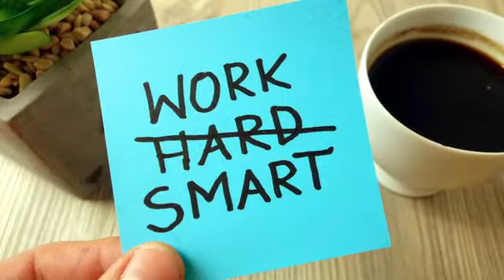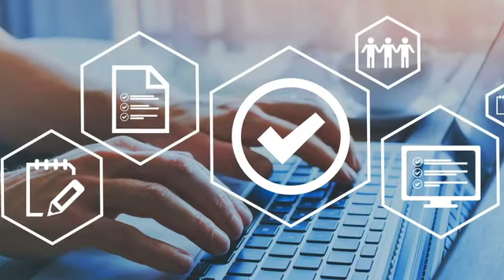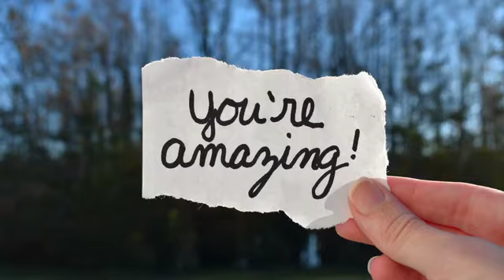Start Your Day with Energetic Fast Uplifting Productive Workflow Music Pt. 1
Start your day with some energetic music!